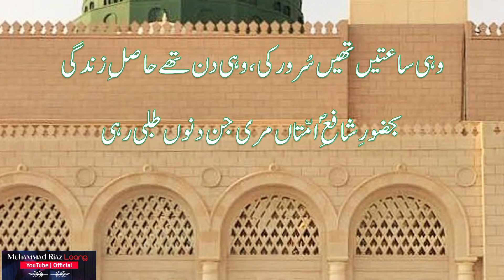رہی عمر بھر جو انیس جاں وہ بس آرزوئے نبی ؐ رہی | Hafeez Taib Kalam | Naat Shareef | Islamic Poetry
This beautiful Naat is written by مجدد نعت حضرت حفیظ تائب رحمة اللہ علیہ and read by famous نعت خواں سید منظورالکونین رحمة اللہ علیہ. Lines are very beautiful and unique, awakening LOVE of the Holy Prophet ﷺ and مدینہ منورہ . Listen again and again to make your Emaan strong with Beloved Prophet ۔ﷺ